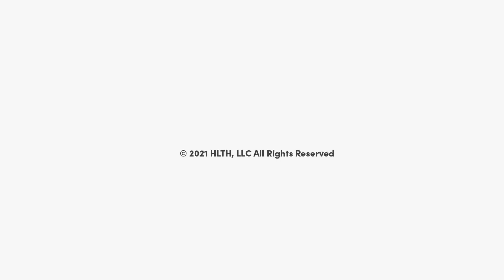General Session: David Cordani, Cigna and Susie Gharib, Fortune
Supporting Employers to Reimagine Workforce Health: Monday, October 18, 2021